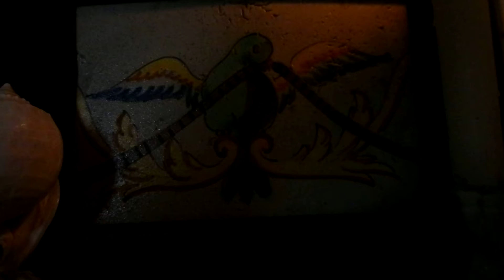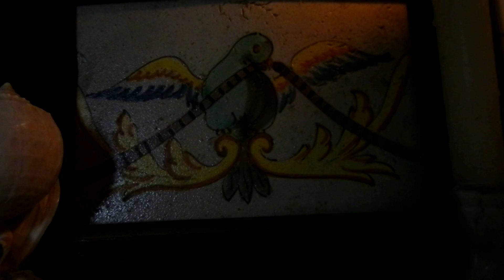Fernando Pessoa e o seu conhecimento espiritual. Contributos.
Fernando Pessoa e o Espírito. Alguns dos seus escritos de mais profundo conhecimento espiritual. Gravado no dia 20 de Dezembro, por Pedro Teixeira da Mota. Lisboa.